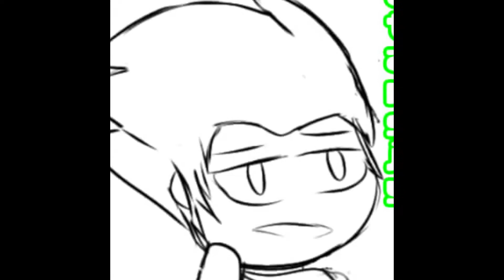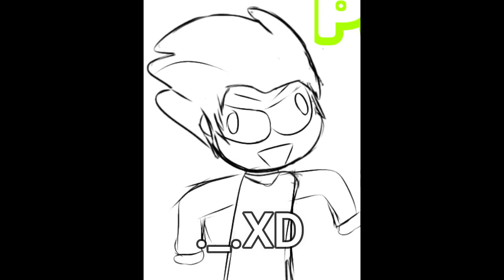Llamada indeseable FNF Comic Fandub Latino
Tarde en hacer este fandub por varias razones xD pero weno espero que les guste como siempre el comic no me pertenece y su creadora estará en la descripción como siempre los quiero mucho ;3